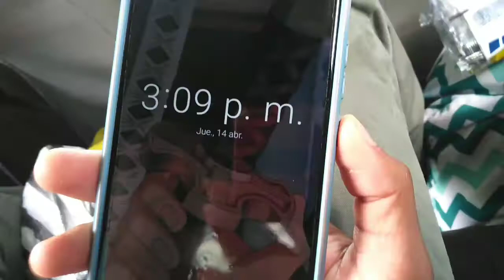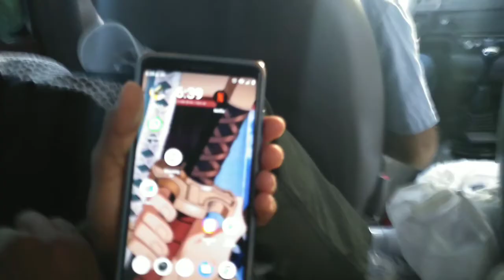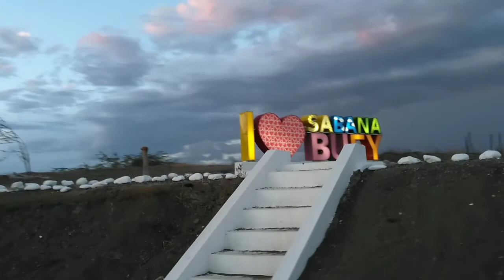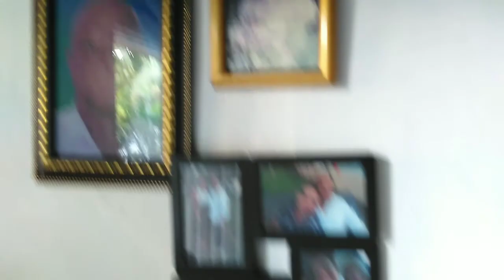RINCONES | CAPITULO 4 | PALMAR DE OCOA 🇩🇴✨